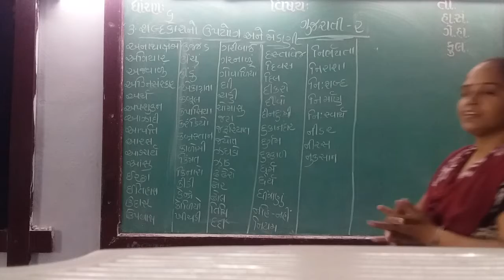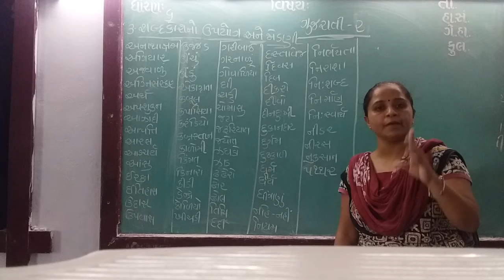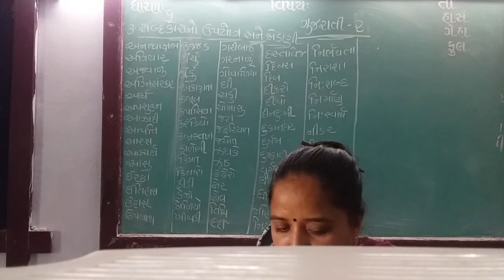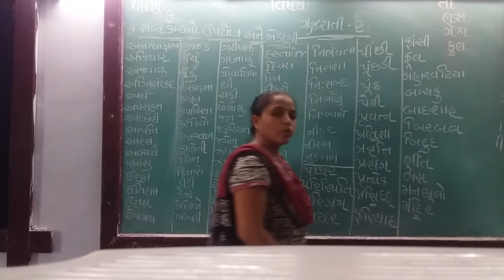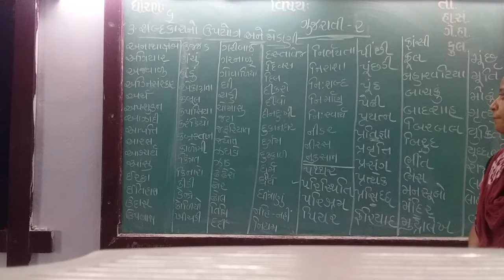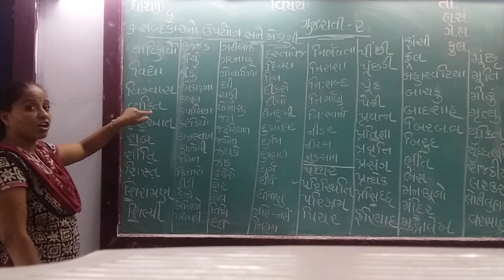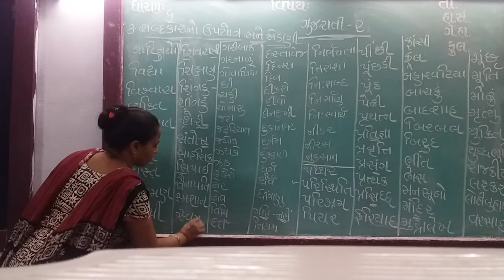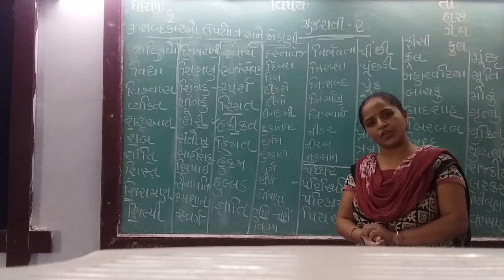GUJ MED STD 6 SUB GUJ 2 CH 3 P 7